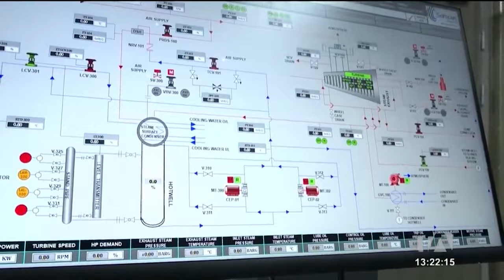¿SERÁ QUE CUMPLE LA MINISTRA? UNEWS 26/11/2024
con Valeria Gómez y Ariana Suárez